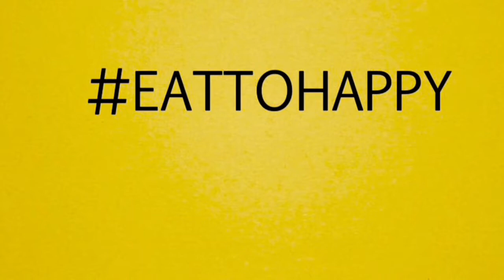Drive with me #6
because if you don't film yourself yawning, how will anyone know you're tired?
I'm pretty certain I say 'light shades' instead of 'nightshades'; life is hard.